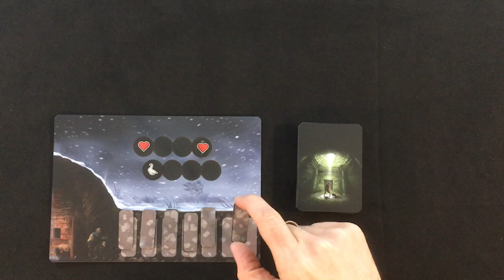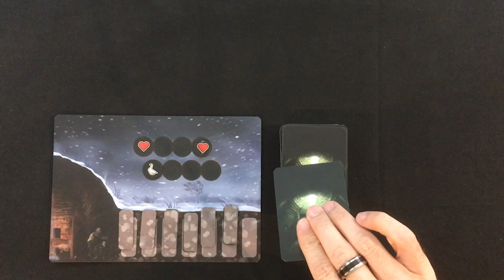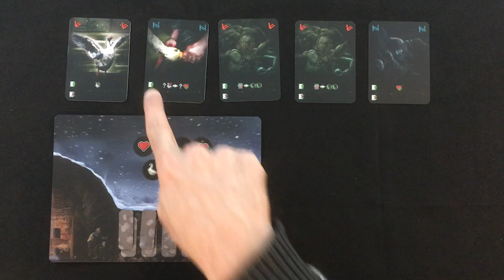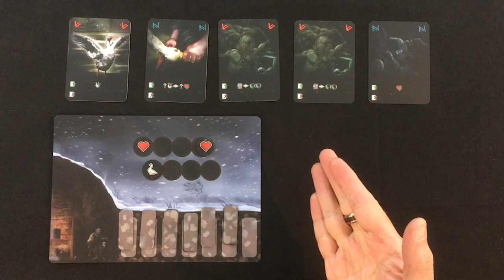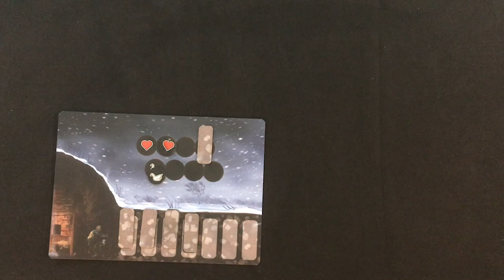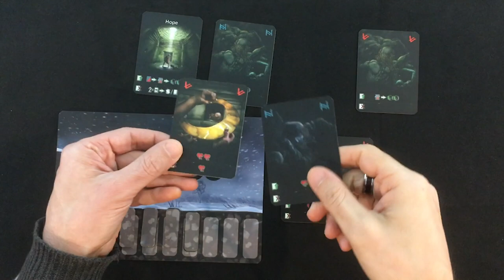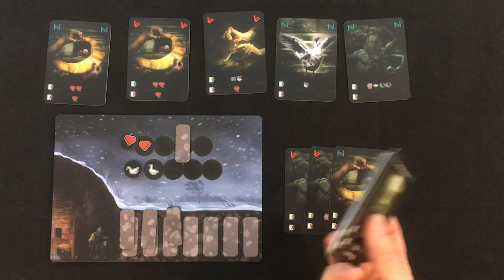Maeshowe: an Orkney Saga | Kickstarter Preview | With Mike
Digging out of an underground tomb? All in a night's work for a viking!
0:00 - Introduction
1:05 - Overview and Set-Up
2:04 - Basics of Play
5:23 - Playthrough
17:29 - Impressions